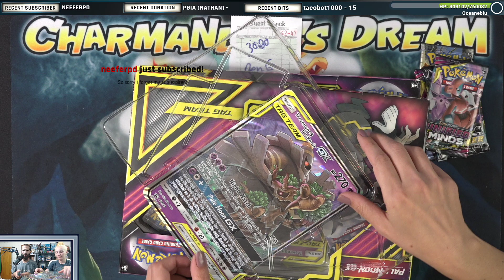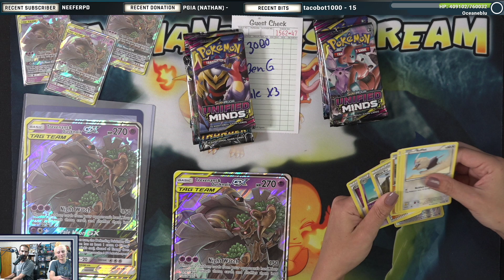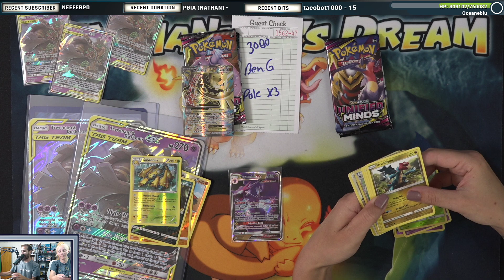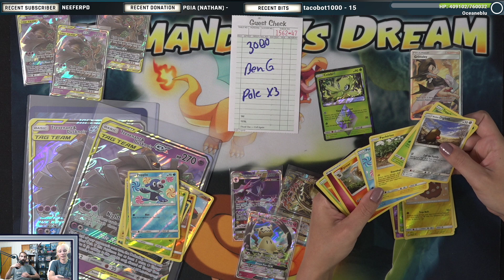Opening 3x Pale Moon GX Collection Boxes